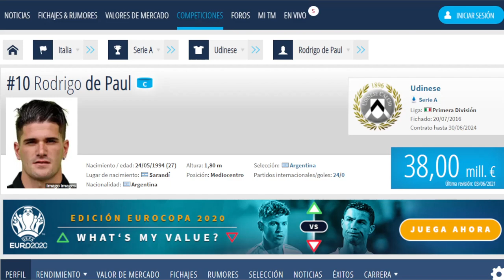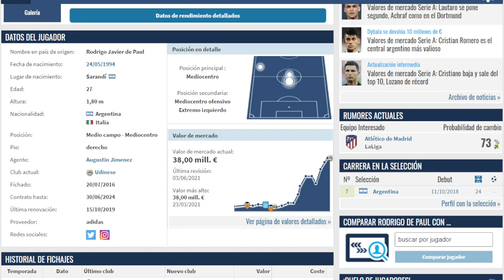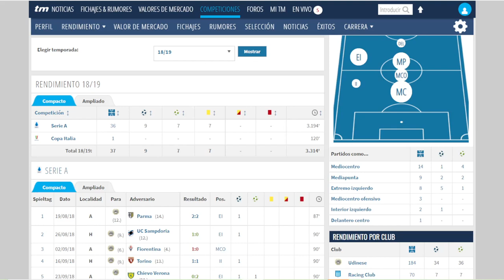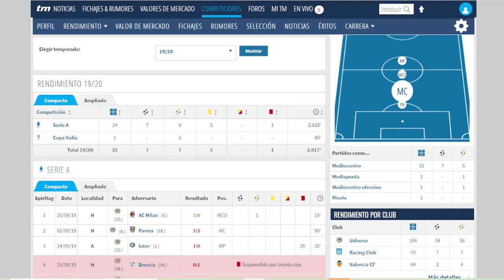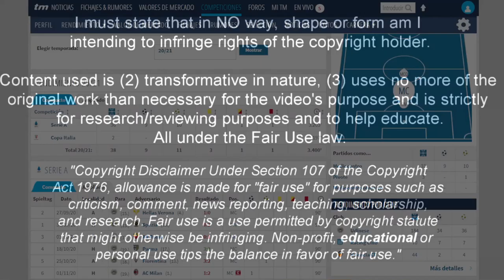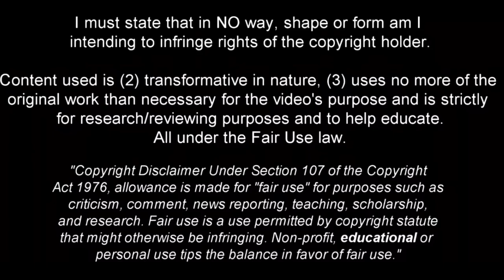Análisis y reacción a Rodrigo De Paul | Fichaje del Atlético de Madrid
Nuevo vídeo en el que analizamos y reaccionamos a Rodrigo de Paul. El centrocampista argentino reforzará al Atleti en las próximas fechas. Esperamos que os guste.